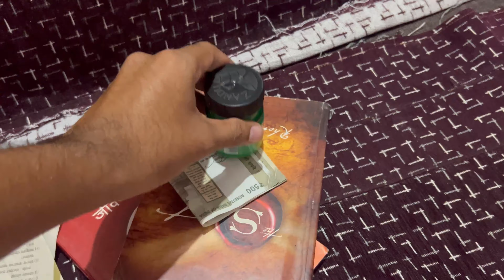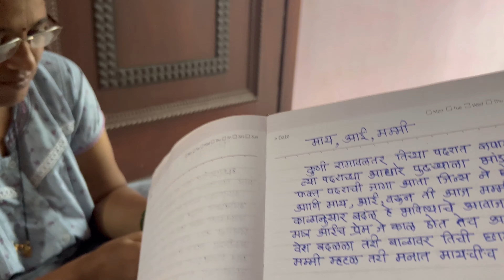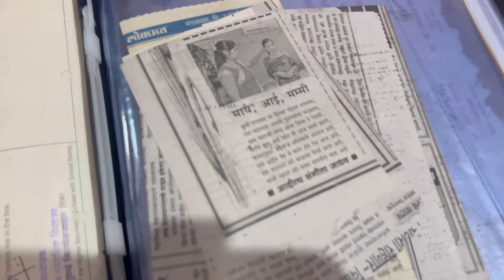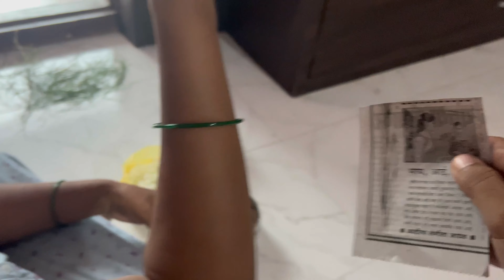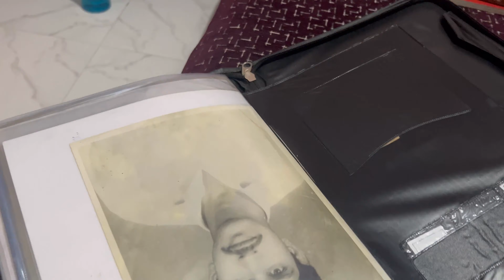मी🧍‍♂️आई🤱पाऊस 🌧️आणि 👉कविता✍️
माझ्या चॅनल वरील सर्व वीडियो हे मनोरंजनात्मक व माहिती परस्पर
बनवण्याचा माझा प्रयत्न असतो. ज्यामधून मला काही संदेश देता येईल
किंवा काही मनोरंजन करता येईल. तुम्हा सर्वांचा प्रतिसाद व पाठिंबा
जास्तीत जास्त शेयर करा

आजचा वीडियो : मी आई पाउस आणि कविता